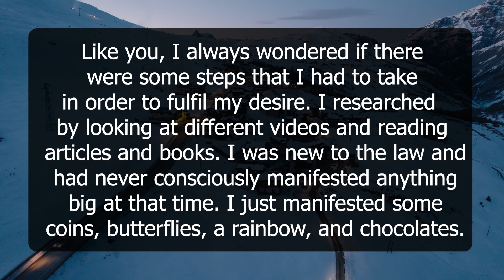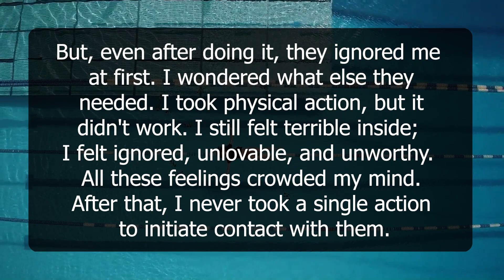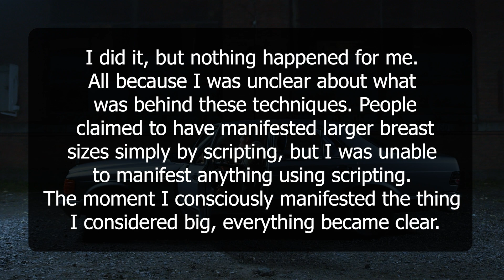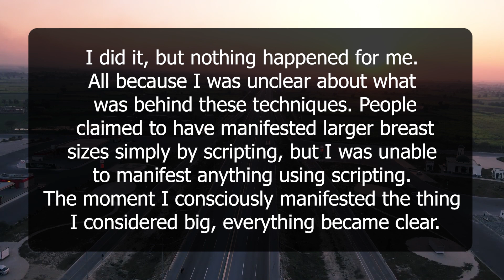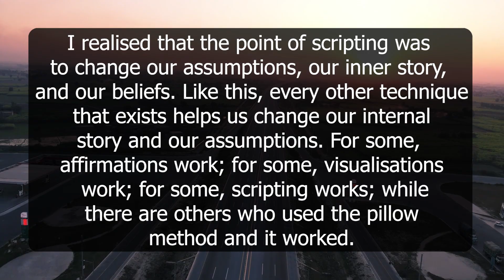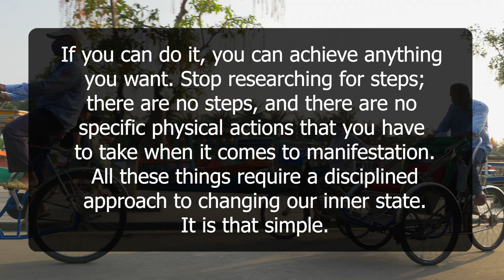Actions Are Not Needed When Manifesting A Desire | Neville Goddard | Law of Attraction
Do you believe that taking action is the only way to achieve your goals and manifest your desires? In this video, we'll explore the teachings of Neville Goddard, a renowned spiritual teacher who believed that actions are not always necessary when it comes to manifesting our desires.

Through Neville's powerful insights and practical tips, you'll discover how to tap into the law of attraction and use your imagination to create the life you desire. You'll learn how to align your thoughts and beliefs with your desired outcome, and how to let go of the need to control the outcome through physical action.

This video is perfect for anyone who wants to learn how to manifest their desires without feeling overwhelmed by the need to take constant action. So if you're ready to unlock the power of the law of attraction and create the life you desire, hit the play button and let's dive into the world of Neville Goddard and the law of attraction!